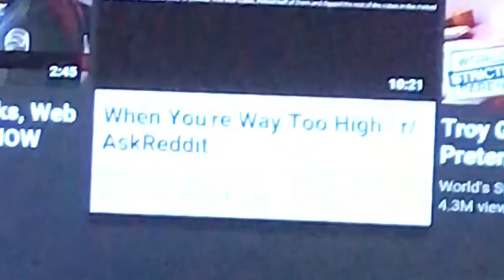Brbrains World EP.1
Brbrain and friends